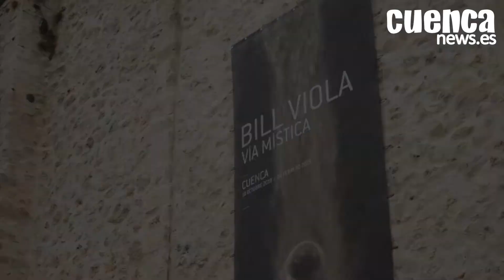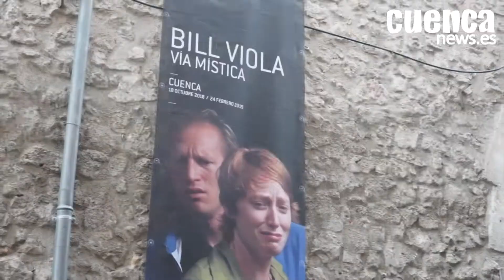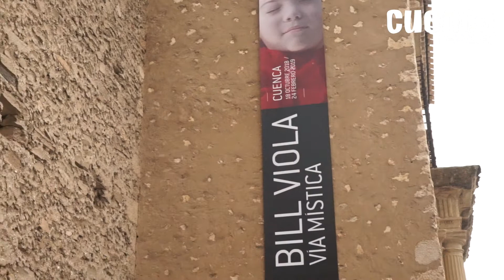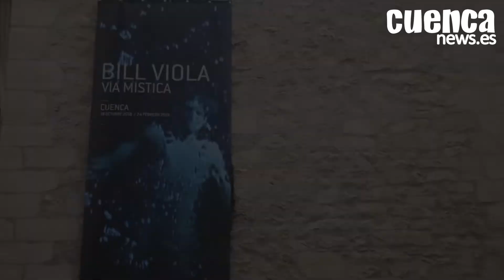Exposición “Vía Mística” de Bill Viola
La muestra ‘Bill Viola: Vía Mística’ es una nueva iniciativa expositiva y cultural de alcance nacional e internacional, promovida por el Gobierno regional a través de la Fundación Impulsa Castilla-La Mancha, que cuenta con la colaboración del Ayuntamiento de Cuenca, la Fundación Juan March, la Junta de Cofradías de Cuenca, la escuela Cruz Novillo y el Colectivo Lamosa.